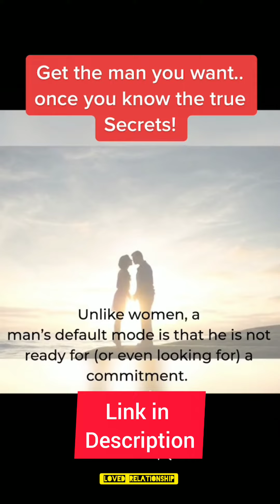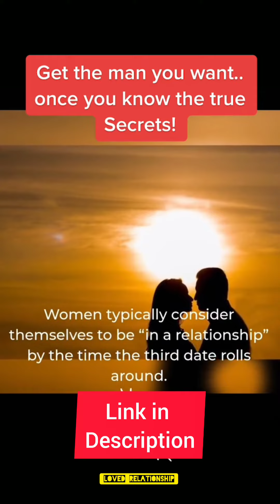Why Men Lose Interest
If you want to learn how to make any guy obsess, saving love & ex-back and save relationships. How to date, date ideas, secret love, love obsession, relationship, couple, future love, divorce, save my marriage, save the marriage. over you with the push of a button, then this might be the most important video you'll ever watch.⠀
I am going to reveal to you a secret kind of text message that every man is dying to hear... this text message will send chills up his spine and make him want to see you as quickly as he can.⠀
relationship advice,
relationship goal,
how to obsesses any guys,
how to propose any  one ,
dating idea's,
propose idea's,
relationship quotes,
relationship questions,
relationship goals,
relationship synonym,
relationship advice,
relationship anxiety,
relationship memes,
relationship status,
relationship marketing,
toxic relationship,
platonic relationship,
symbiotic relationship,
open relationship,
call girlfriend relationship,
long distance relationship gifts,
codependent relationship,
karmic relationship,
edgenuity,
poly relationship meaning,
how to make a long distance relationship work,
is david muir in a relationship,
what is a open relationship,
what is a platonic relationship,
how to get out of an abusive relationship,
red flags in a relationship,
relationship advice,
relationship quotes,
poly relationship,
true love relationship quotes,
true love relationship status in english,
true love relationship status sharechat,
true love relationship quotes in hindi,
true love relationship second chance quotes,
true love relationship shayari,
true love relationship status download,
true love relationship meaning,
true love relationship quotes images,
play true love relationship test,
facts about true love relationship,
signs of a true love relationship,
define true love relationship,
radha krishna true love relationship good morning photo,
status for true love relationship,
qualities of a true love relationship,
love relationship true love relationship islamic quotes,
long distance true love relationship,
true love quotes,
signs of true love from boyfriend,
signs of true love in a relationship,
20 signs of true love,
5 signs of true love,
true love quotes,
20 signs of true love,
5 signs of true love,
signs of true love from a woman,
8 signs of true love,